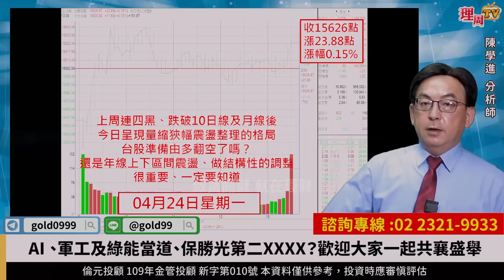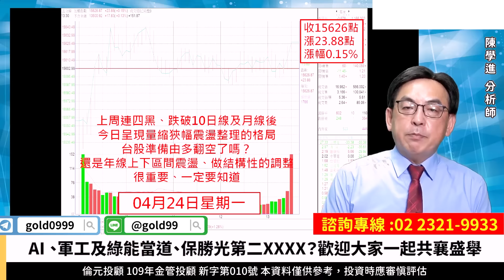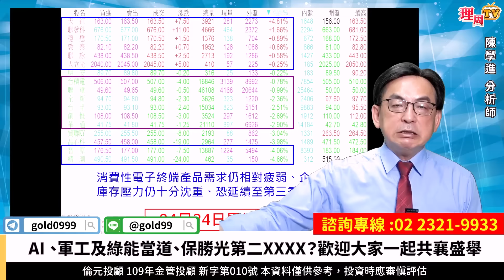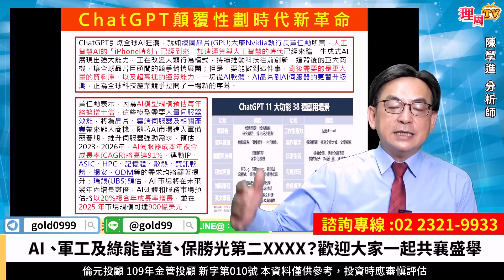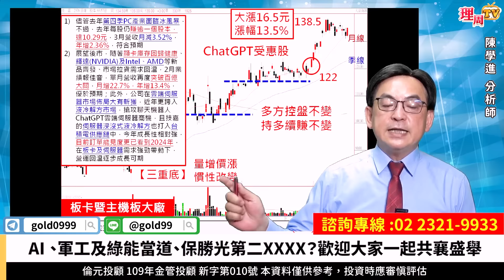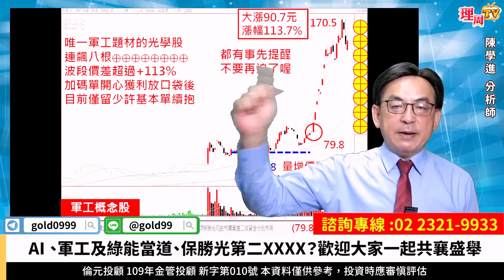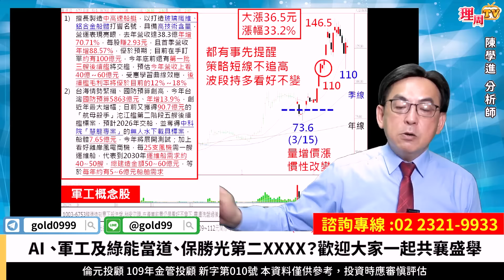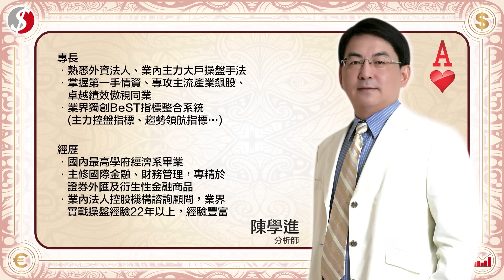理周TV-20230424盤後-陳學進 飆股鑫天地／AI、軍工及綠能當道、保勝光第二XXXX？歡迎大家一起共襄盛舉